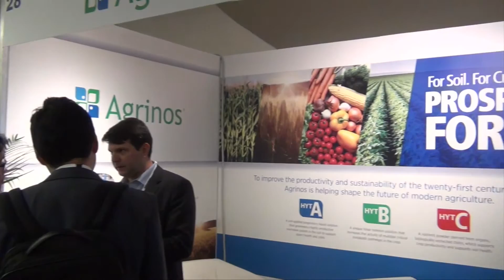Biostimulants in agriculture 2nd world Congress 2015 - Agrinos [HD]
- was official media partner for Italy during 2nd world congresso on the use of Biostimultants in Agriculture, Florence, Nov. 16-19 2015. Organization by New Ag International

Camilla Nilsson, Vice President, BU Europe, Agrinos

More info on biostimulants, check out our search engine on fertilizers

Per maggiori informazioni sui biostimolanti, visita la pagina dedicata ai prodotti ad azione specifica su - il portale dedicato ai fertilizzanti/concimi.